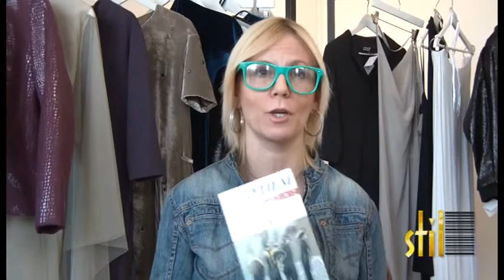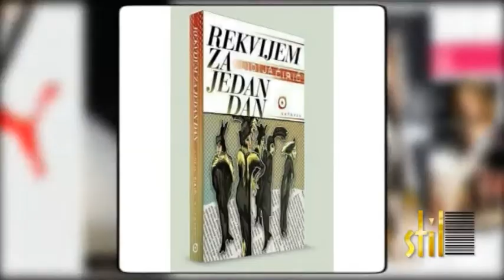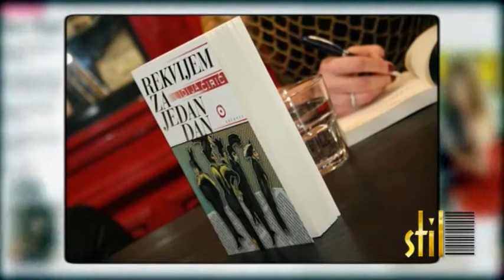Knjiga - Rekvijem za jedan dan